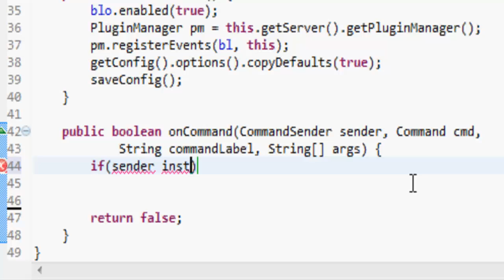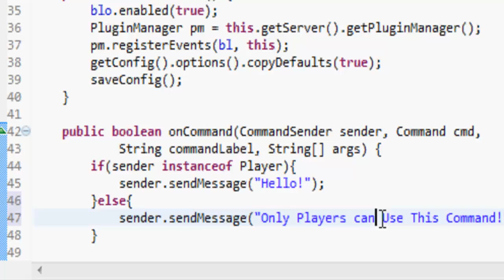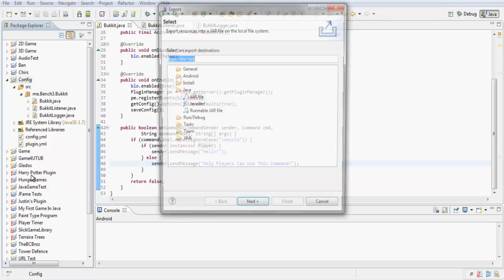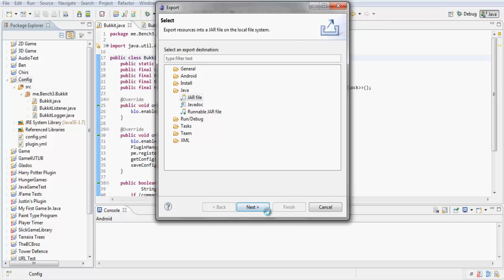How To Make a Bukkit Plugin: Episode 29 *Console Commands*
I (Ben) show you how to execute plugins in your console!
Leave some love for us here at TheBCBroz studios (Our Bedrooms) by putting a like or a comment!

TAGS IGNORE
BCBroz Bukkit Terraria Minecraft Ben Owen Battlefield BF3 Team Fortress "Team Fortress 2" Dust Soldier Gameplay game play frag video Tf2 Valve "Valve Corporation" Youth MW2 Black Ops World At War Halo Halo2 Halo3 Halo-Wars Reach Halo-ODST Terria Notch Markus Persson  yt:quality=high

This video will show you:
HOW TO make a Bukkit Plugin
HOW TO play with Java
HOW TO play Minecaft with Bukkit
HOW TO be a BCBroz Director